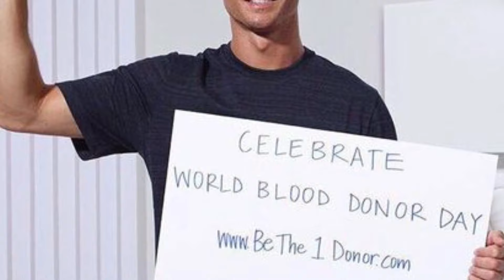3 Kebaikan Cristiano Ronaldo || Salah satu nya pernah di Indonesia!!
Halo sahabat noey sports, kali ini kita akan ajak kalian mengingat kemurahan hati Cristiano Ronaldo, bahkan salah satu nya ada di indonesia..
megabintang Manchester United ini bukan hanya terkenal karena kemampuan individunya, Cristiano Ronaldo juga dikenal punya kemurahan hati.